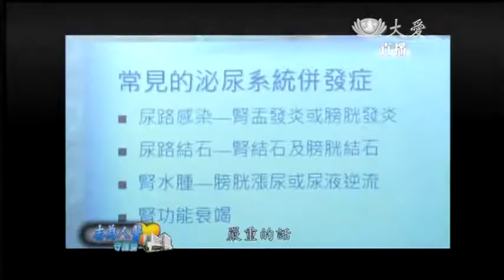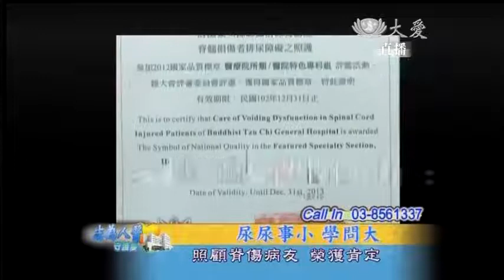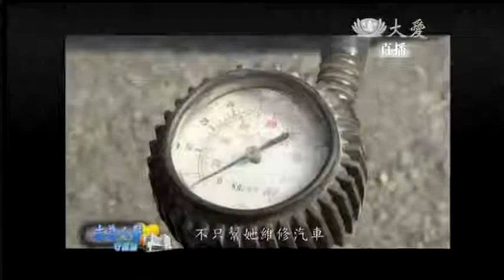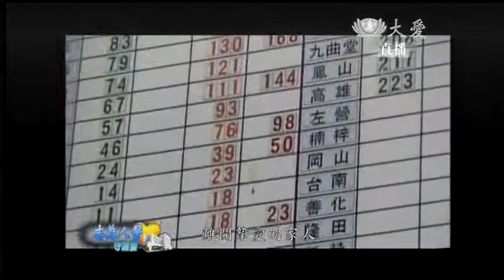20130708《志為人醫守護愛》尿尿事小 學問大